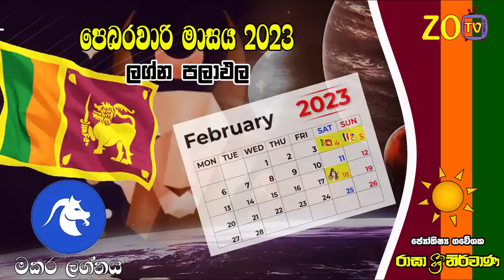මකර ලග්න පලාඵල පෙබරවාරි 2023 February Makara Zoo TV Lagna Palapala Raagha Shrie Nirwana Raga Sri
මකර ලග්න පලාඵල පෙබරවාරි 2023 February Makara Zoo TV Lagna Palapala Raagha Shrie Nirwana Raga Sri Nirwan